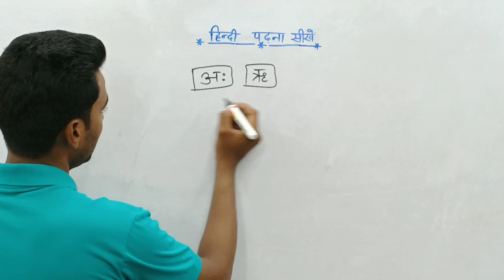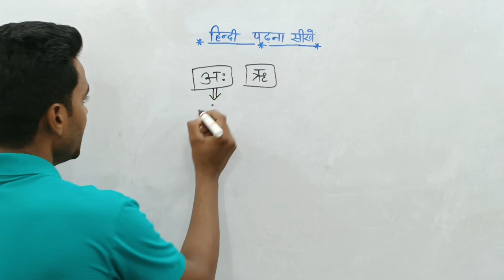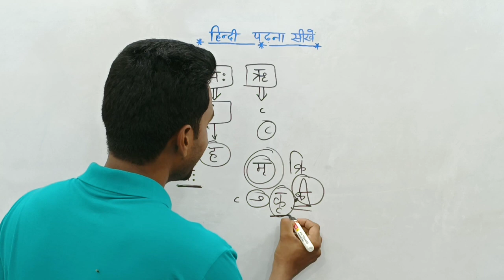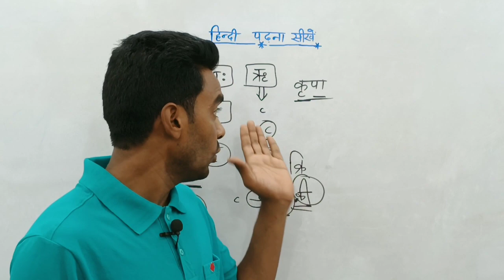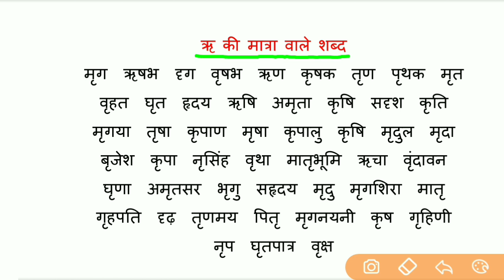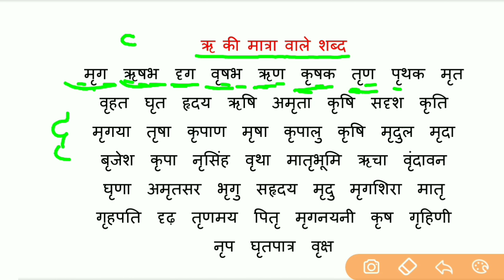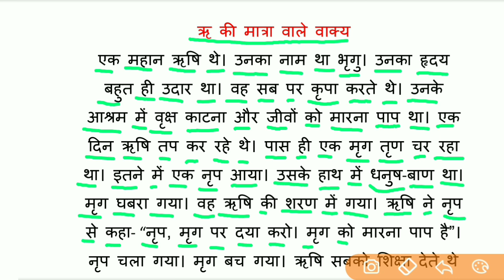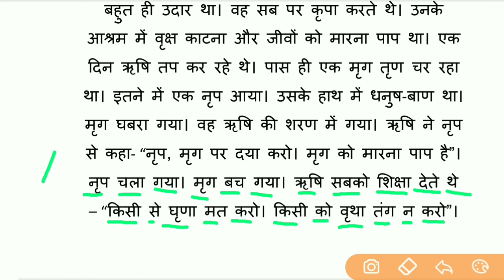अ: और ऋ की मात्रा वाले शब्द l hindi padhna kaise sikhe l how to read hindi l हिंदी पढ़ना कैसे सीखे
aaj ke is class me अ: aur ऋ ki matra wale shabd aur vakyo ko bahut hi bariki tarike se padhna sikhaya hu.